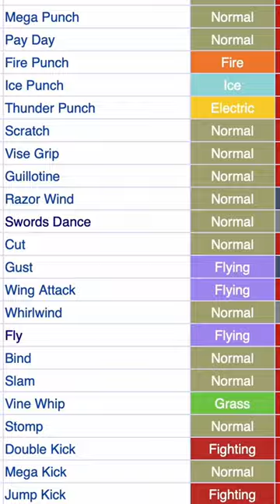Pokemon MOVES You DIDN’T Know EXISTED🤯!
There are over 900 moves made during the span of the Pokemon Franchise from Pokemon Red & Blue to generation nine's Pokemon Scarlet & Violet. However not all are remembered the same and some are even forgotten over the years.